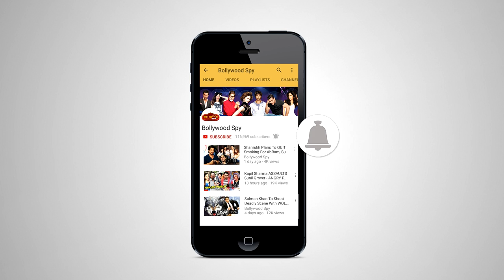Veteran Actress Sumita Sanyal Passes Away